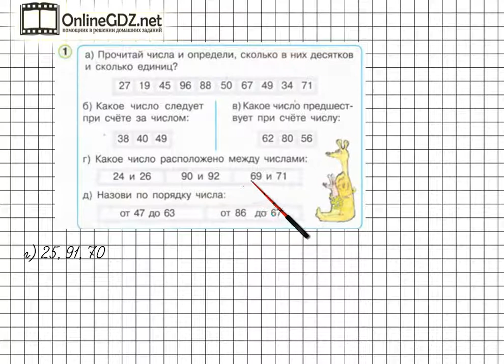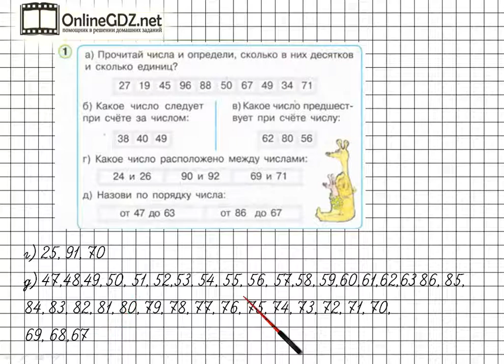Урок 33 Задание 1в, г – ГДЗ по математике 1 класс (Петерсон Л.Г.) Часть 3